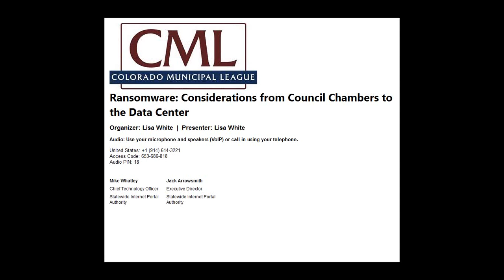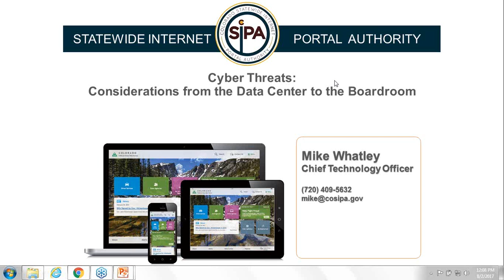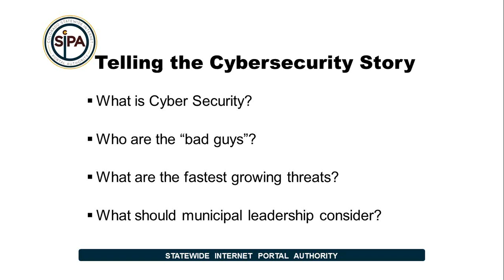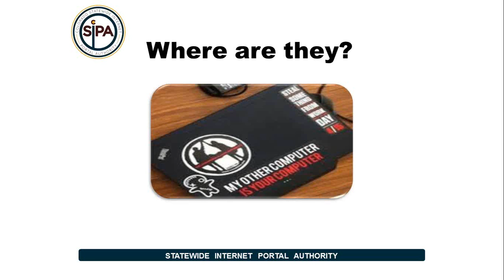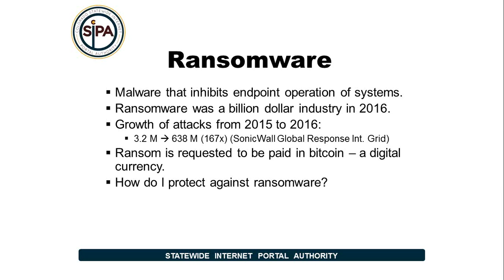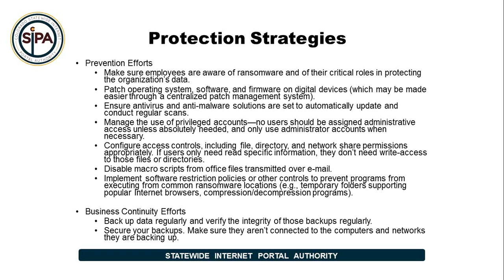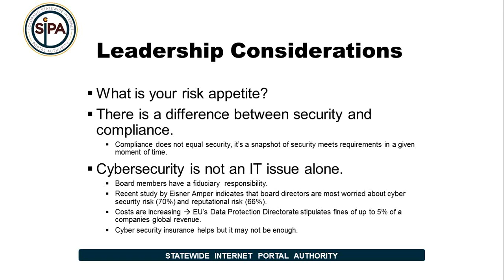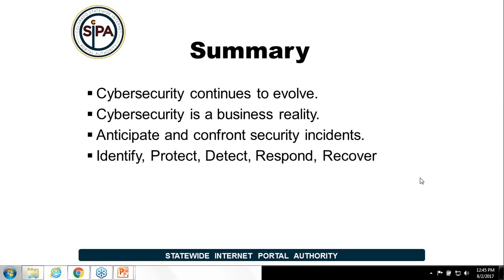Webinar: Ransomware Considerations from Council Chambers to Data Center - August 2, 2017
This webinar explores how ransomware is affecting IT operations and business continuity in municipalities, including current ransomware statistics and protection strategies. Municipal leaders will also learn tips for protecting and responding to this threat.